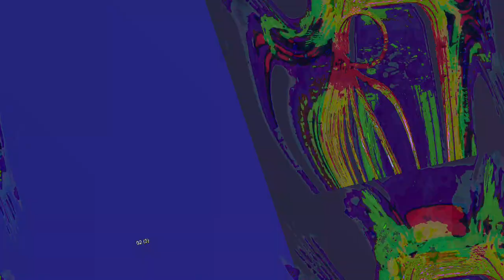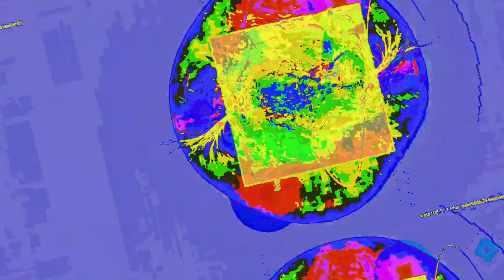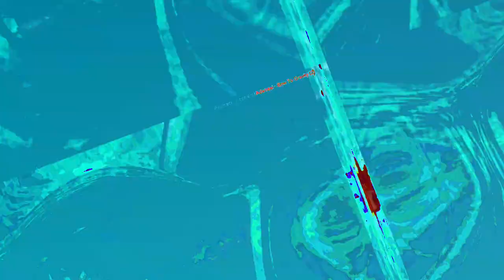[EPILEPSY WARNING] Movie 23 06 17 00h00m01s